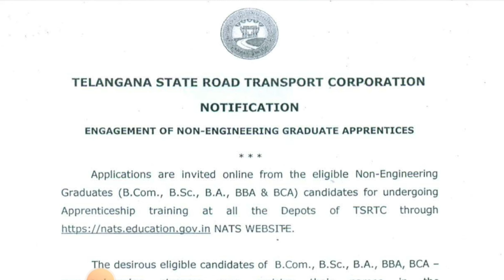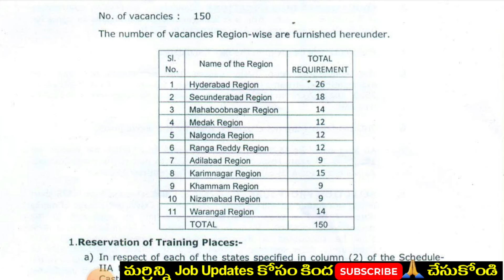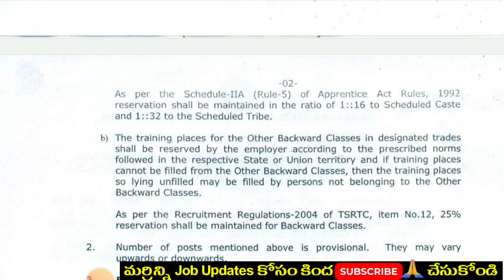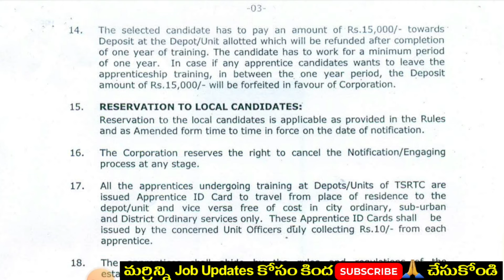TSRTC సొంత జిల్లాలో ఉద్యోగాలు |Rtc 150 job recruitment in hyderabad |Tsrtc Apprenticeship updates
TSRTC సొంత జిల్లాలో ఉద్యోగాలు |Rtc 150 job recruitment in hyderabad |Tsrtc Apprenticeship updates  @RajeshTechTvtutorials